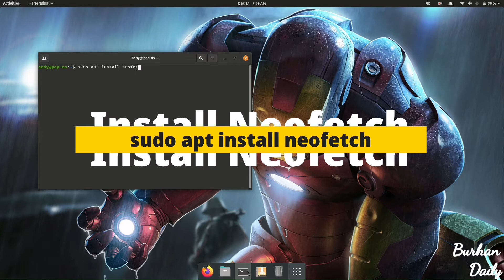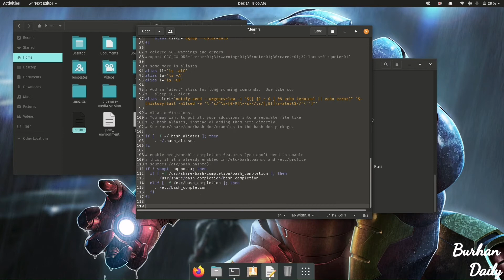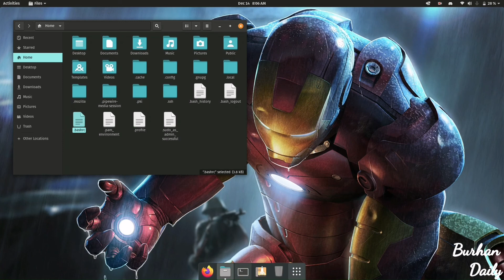Cara menampilkan informasi singkat dari sistem Linux kita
Neofetch merupakan aplikasi berbasis cli (command line interface) yang dapat menampilkan informasi singkat dari sistem Linux. Informasi yang ditampilkan antara lain hostname, model komputer yang digunakan, nama distro Linux, kernel, desktop, prosesor, dan memori.